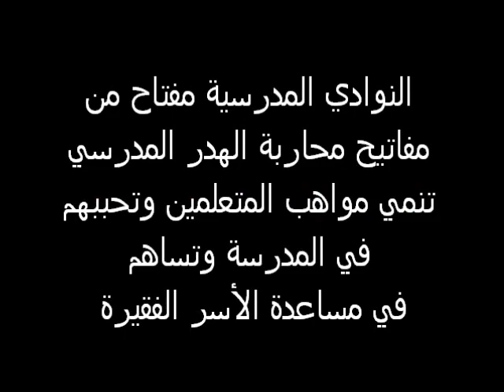النادي المدرسي❤أعمال يدوية رائعة#أفكار مبتكرة وسهلة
النوادي المدرسية لها دور مهم في تفعيل الحياة المدرسية ومحاربة الهدر المدرسي . أعمال يدوية رائعة . أفكار مبتكرة وسهلة

كيفية صنع ورود رائعة بالورق
Diy Rose Tutorial
صنع زهور ورقية
صنع ازهار ورقية
اصنعي بنفسك ورود من الورق
عمل وردة بالورق
صنع ورود ورقية